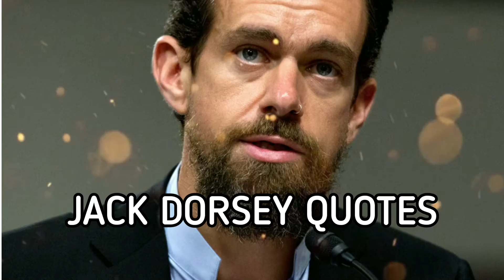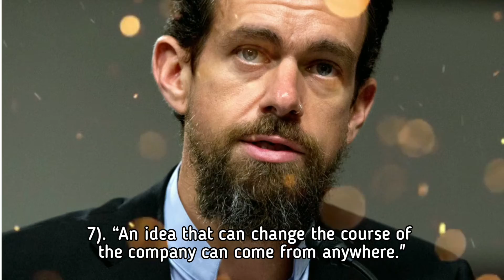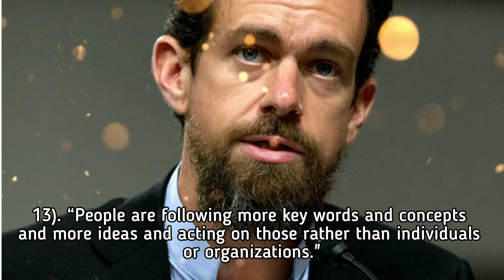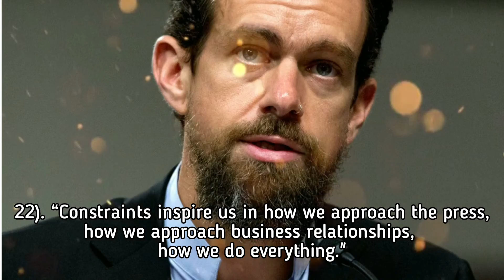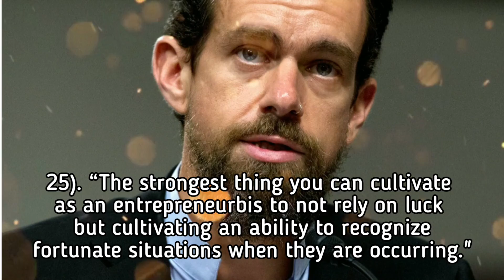JACK DORSEY/BILLIONAIRE QUOTES/Unlock Your Heart